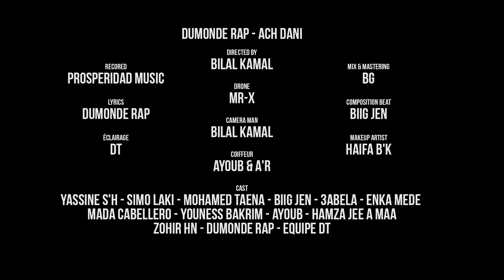Dumonde rap - ACH DANI (EXCLUSIVE Music Video) 2020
Mixtape TINI MUSIC

Directed by : BILAL KAMAL
Record : PROSPERIDAD MUSIC
Mix & Mastering : BG
Beat : DJ BIIG JEN
Editing & Effects : BILAL KAMAL
Manager : M-V.I.P

4EP THE MIXTAPE - TINI MUSIC